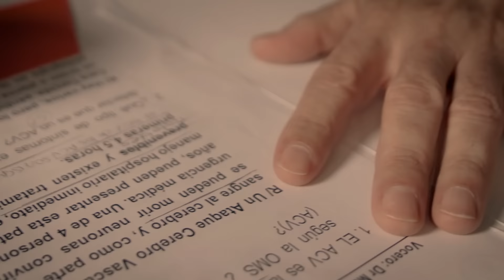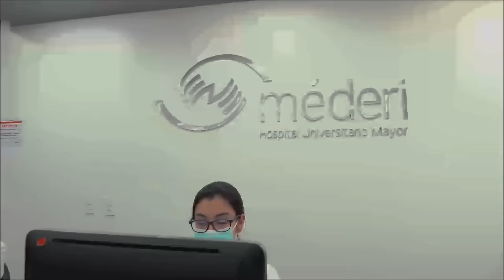Méderi está comprometida con la prevención del ACV.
Conozca el trabajo de Méderi en la prevención del ACV y qué viene para un futuro la institución.